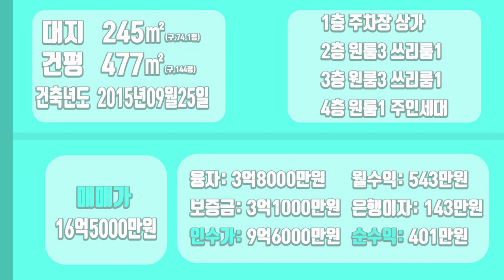[하팀장]대구원룸매매 어떤 건물보다 탐나는 건물이네요! 수성구 8x8코너 들안길 위치한 고수익 원룸!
-어떤 건물과 비교해도 내용이 좋습니다. 위치도좋습니다.
추천드릴수있는매물입니다.

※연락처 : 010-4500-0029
※카카오톡 ID : 45000029 (검색)
※해당영상 매물번호:170622

▶소재지 : 대구광역시 수성구 상동16-9
▷면적 : 대지 245㎡ / 연면적 477㎡

▶거래형태 : 매매
▷거래예정금액 :16억5천만원
▶중개대상물의 종류: 다가구주택

▷사용승인일 : 2015년09월25일
▶총 층수 : 지하 0층 / 지상 4층
▷주차대수 : 8대

▶방향[주 출입구 기준] :서
▷입주가능일 : 2022년06월21일이후 협의가능
▶방수[근린생활시설 미포함] / 욕실수 : 방 14개 / 욕실 12개

▷관리비[청소비용,승강기 유지비용 등] : 매월 약 200,000원 예상

◆대표:沈民貞
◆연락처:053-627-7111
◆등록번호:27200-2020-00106